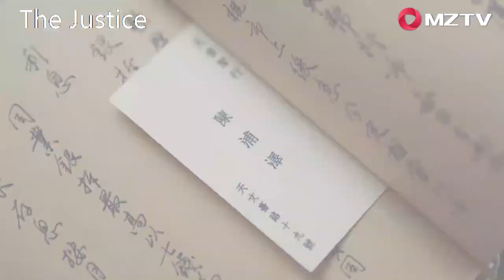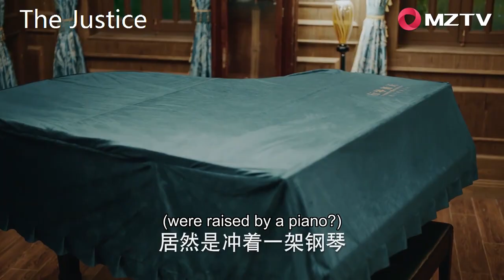Cheng Yi Zhi ordered the piano for Li Zi one month in advance. The Justice 光芒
【Synopsis】Set in 1930s Shanghai, Cheng Yi Zhi who comes from a poor family meets Wu Ru Fu, a banker and his daughter Li Zi. Inspired by Wu, Cheng Yi Zhi quits his job as a businessman and enters the finance industry; and becomes bank owner Boss Huang's closest confidante. However, he finds out that Boss Huang caused the death of Wu Ru Fu, and also colluded with various forces to build a black money empire. Cheng Yi Zhi decides to leave Boss Huang, and teams up with Li Zi to create a new bank industry. However they face opposition from Boss Huang and the Japanese. With the help of the underground party, Cheng Yi Zhi works together with the industry people to revitalize the republican.